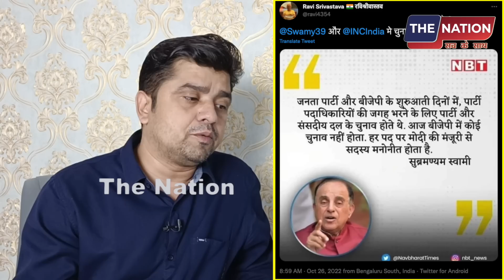मोदी सरकार के खिलाफ BJP पूर्व सांसद सुब्रमण्यम स्वामी पहुंचे कोर्ट, भाजपा की हार तय? | PM Modi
नमस्कार,